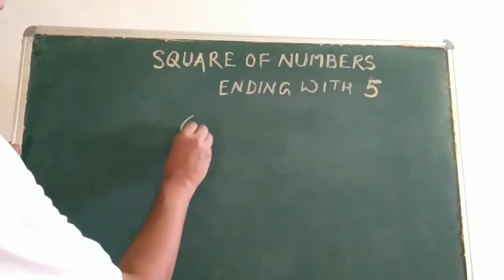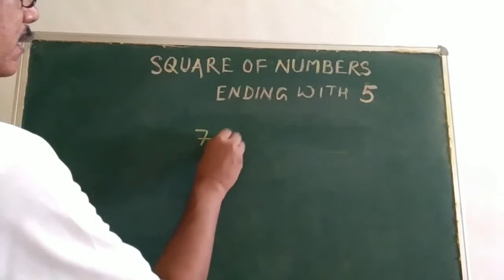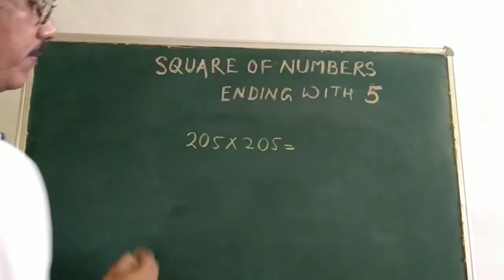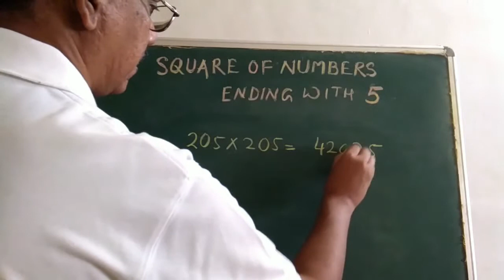how to find square in 2 seconds